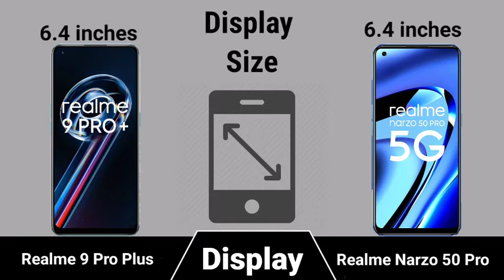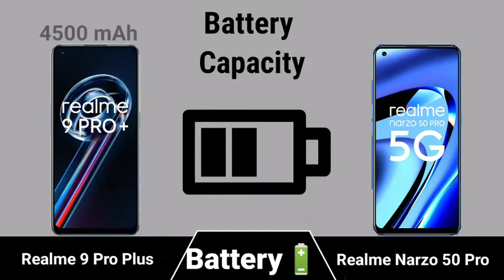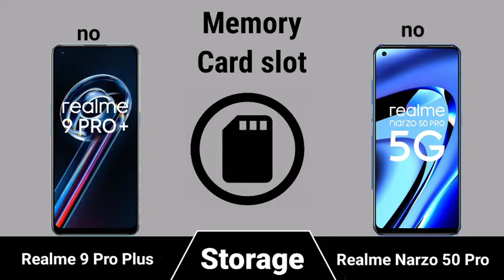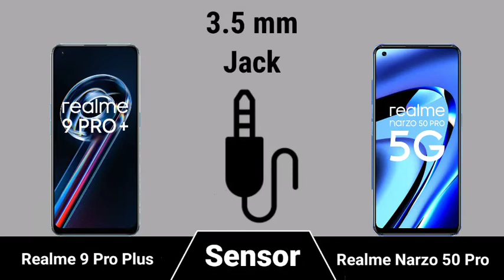Realme 9 Pro Plus vs Realme Narzo 50 Pro 5G